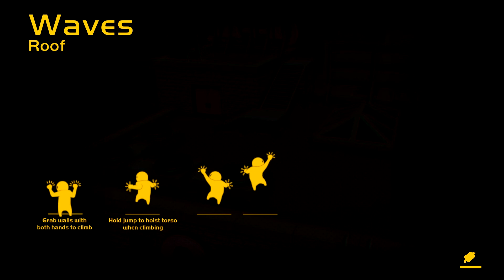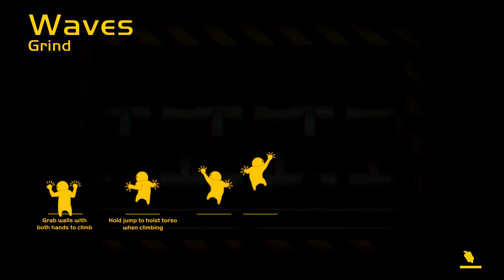Let's Play Gang Beasts pt 9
Here is episode 9 of Let's Play Gang Beasts. this was the last episode from the recording session. I would like to try to get out another Press the Action Button before moving onto the next Let's Play, which will be the single player campaign in Portal 2.